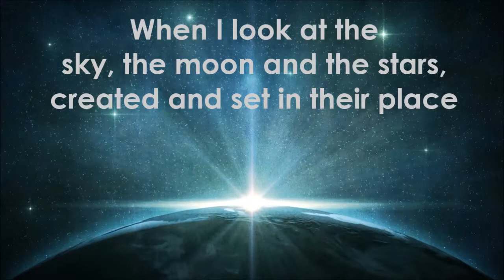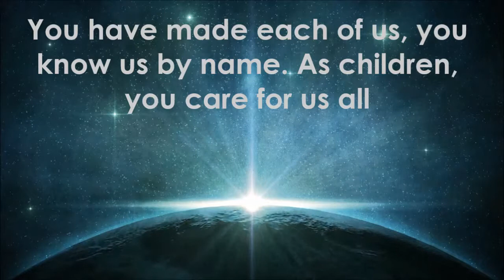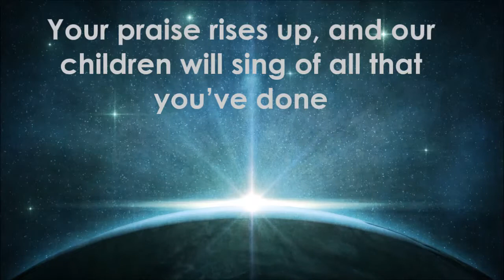When I look at the sky - Richard Matthews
When I look at the sky based on Psalm 8 written by Richard Matthews. Arranged, performed and produced by Matt Osgood. Video content courtesy of

Psalm 8 is a wonderful psalm of David. You can imagine him as a shepherd sitting down, looking up at the sky and reflecting. Here in front of him was a huge world with the glory of God shining on him.  He was considering why a God so big, who could make an amazing world, would have any interest in him!  Even compared to the vastness of the universe, God still cares about us and we are given greater importance to him than any planet. The importance of human beings starts in Genesis 1 and 2 when God says we are made in his image and are stewards for the whole of his creation.

Hebrews 2: 8 refers back to Psalm 8 and mentions “We do not, however, see human beings ruling over all things now”. Over time, Satan has prevented humans doing their work as God intended and the knock on effect is the earth showing physical signs of damage and neglect. From a spiritual perspective, sin has separated us from the Father which required him to send Jesus to rescue us. Only through Jesus can we be a new creation and one day we will be made perfect as the Father intended and share with God’s glory for all eternity.

This psalm talks about how God cares deeply for mankind and wants a personal relationship with each of us. Given our insignificance when compared to him, it makes it all the more amazing that a holy God would have an interest in us!